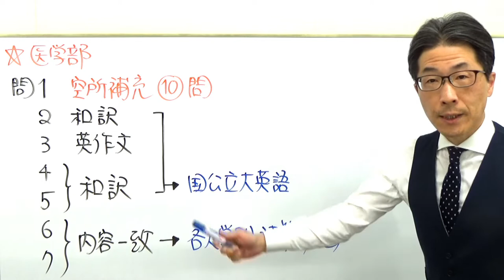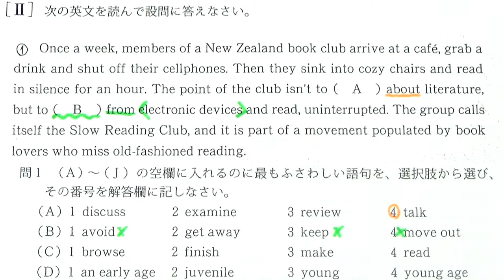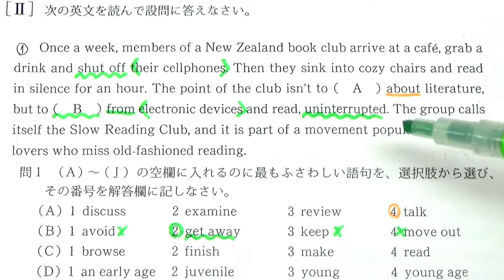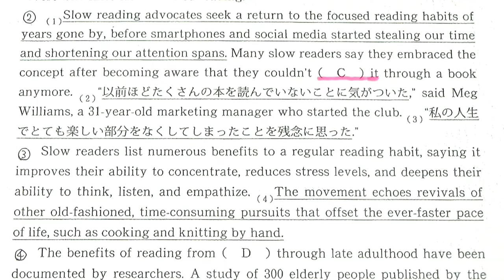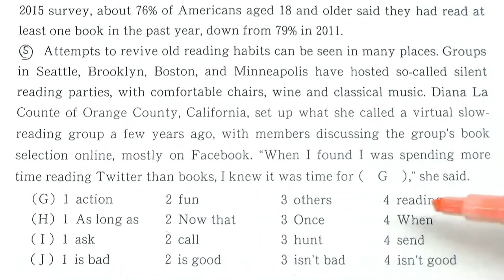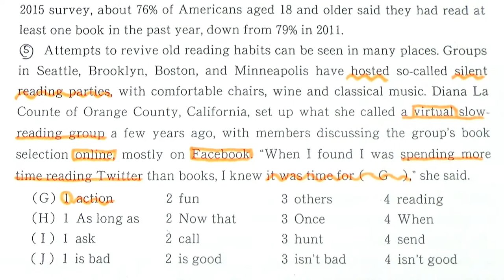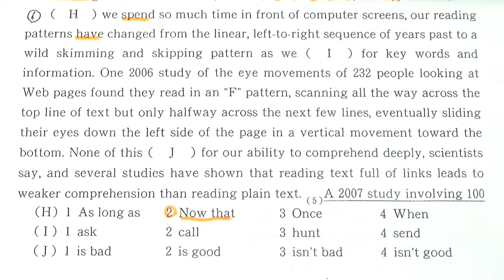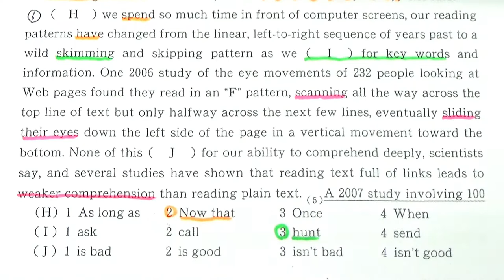【慶大英語】3427慶應義塾大長文読解過去問演習2016医学部Ⅱ